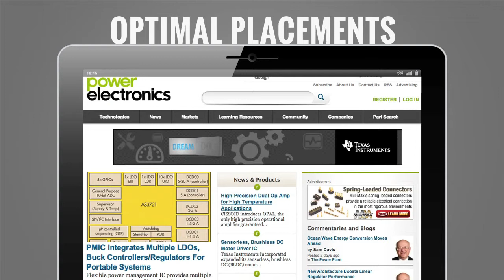MCC Video Client Portfolios - Texas Instruments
- M/C/C works with Texas Instruments to provide the company with digital media strategies. We devise digital media programs, leverage market insights, analyze and optimize campaigns and more daily for Texas Instruments.